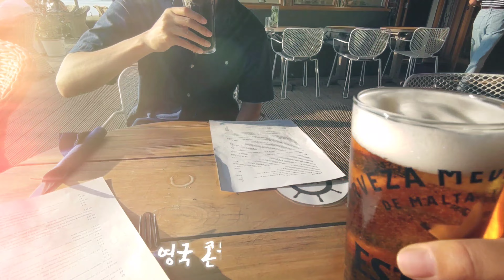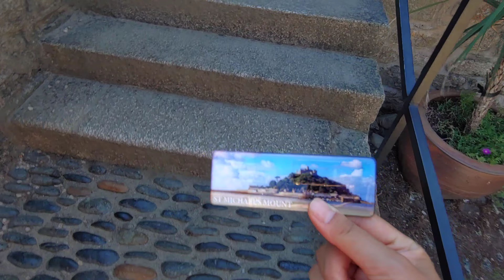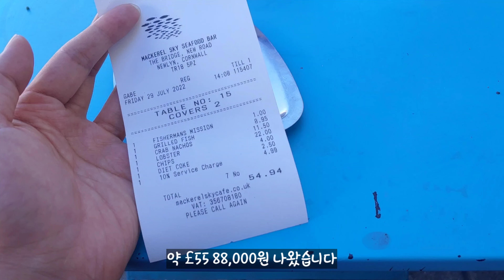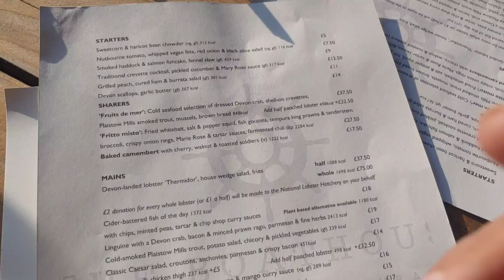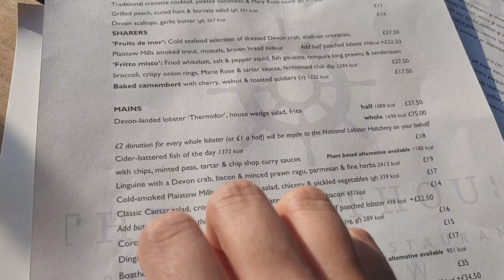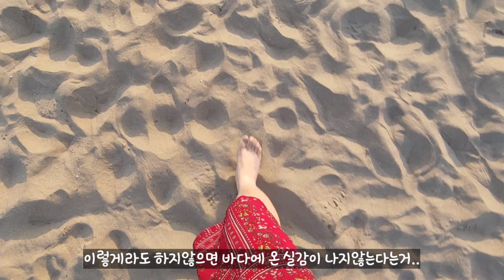🇬🇧 영국 땅끝마을 콘월 여행 둘째날😆 호텔 조식 먹방/랍스터 먹방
콘월 여행 둘째날 영상이에요~^^
본격적인 아침 점심 간식 저녁 먹방❤
역시 여행은 먹방이쥬❤

0:00 호텔 조식 먹방
03:06 땅끝마을 바다
04:39 세인트미카엘스마운트 투어
11:17 점심 랍스터 먹방
15:12  Tintagel 마을 아이스크림
16:36 Instow 마을 숙소
17:20 해질녘 맥주 먹방
22:23 해질녘 바닷가